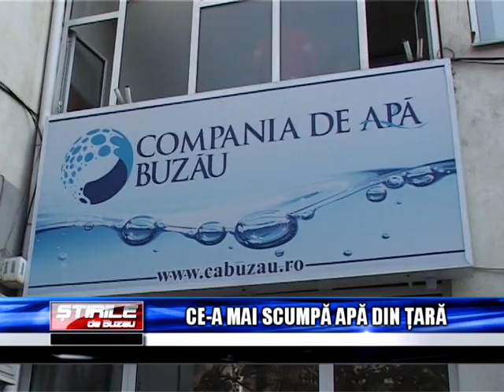CE A MAI SCUMPA APA DIN TARA